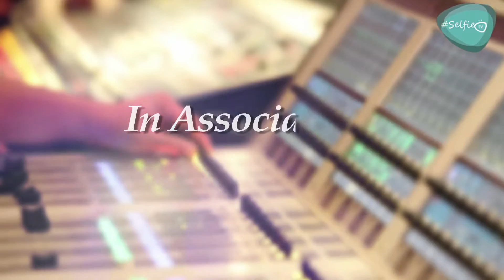ROOH BAND at City 1016 Unplugged - Hard Rock Cafe Dubai (Arijit Singh & Arjun) bands in Dubai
ROOH opened the show for Arijit Singh @ Hard Rock Cafe on 13th June'15
BIG THANK YOU to SELFIE TV for this video:-)
Bands In Dubai
Rooh Band
Best Band in Dubai